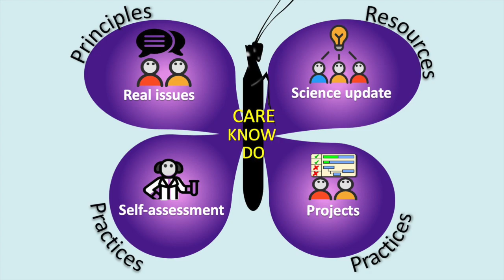Open schooling with CARE KNOW DO principles for students to CONNECT-SCIENCE.net with their lives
This video introduces CARE KNOW DO pedagogical principles to support open schooling